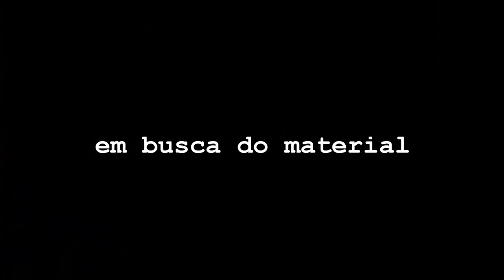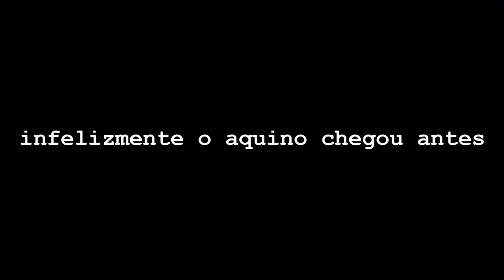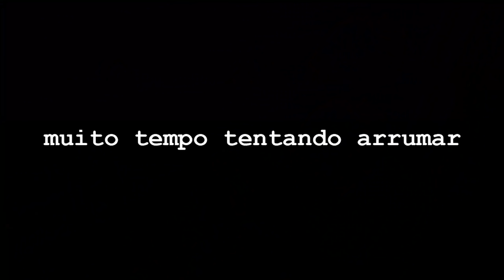ELE PASSOU 2 MINUTOS NO FUNDO DO LAGO DOS JACARÉS!!!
●💥 Acesse NeagleShop e garanta seus produtos outro nível!!!

⇃Segue aqui ⇂

● Confira o canal de todos da casa na nossa box!

▪ IShow
▪ João Caetano
▪ Viros
▪ Caique
▪ Flap

▪ Número da caixa postal: 24013

✦✦ (Musicas)  NEFFEX ✦✦